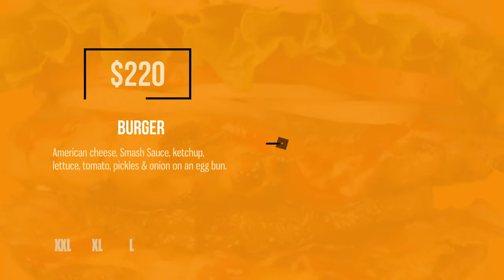Minimal Online Store After Effects Template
Project features:
modular structure
color correction
universal store
video tutorial
Fonts I’ve used in the project: here

promotional videos
product demo
marketing videos
sales videos